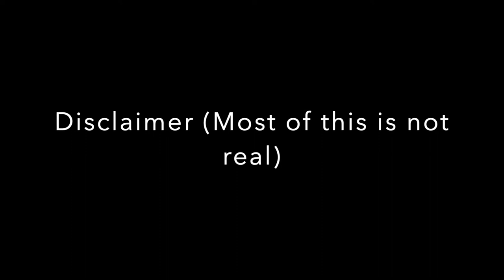Whats like flying Ryanair in PTFS-roblox